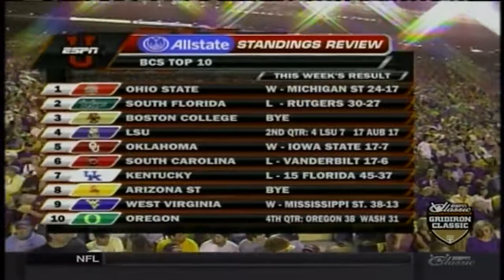2007 - #18 Auburn vs #5 LSU